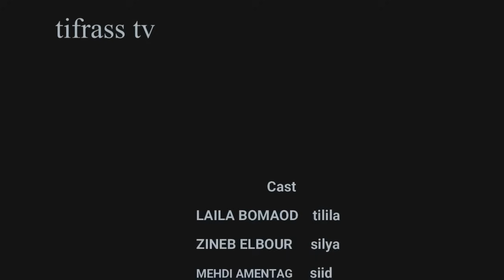جديد فيلم تشلحيت 2024 اوتاس ن تودرت بمناسبة الدخول المدرسي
بمناسبة الدخول المدرسي نقدم لكم فيلم رائع يستحق المشاهدة يحكي معانات الفتاة القروية و ما تواجهه من صعوبات و تحديات لاتمام الدراسة

فيلم تشلحيت غصا دونيت ازكا ليخرت الجزء الثاني كامل,
فيلم تشلحيت سيدي محمد اوعلي,فيلم تشلحيت زيو,فيلم تشلحيت رعب,ديابلو فيلم تشلحيت,